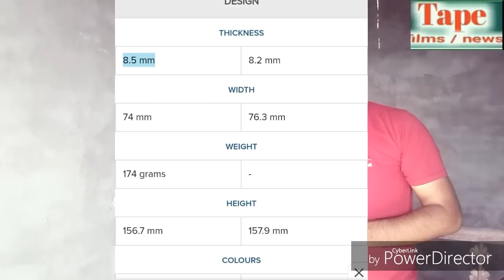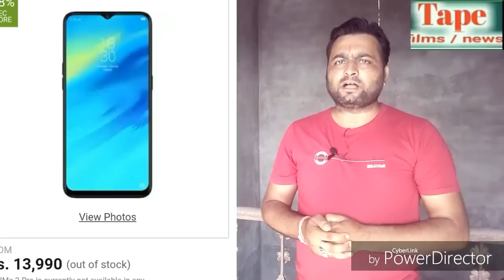Compare Realme2pro vs xiaomi redmi note6pro || benefits 4000₹ only on realme2pro & 10% Cashback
About video
Hello friends, in this video watching you about 2 new launched mobile phones. We will compare with in OPPO real me 2pro vs redmi note6pro. What's price and version and camera and battery, sensor, software, hardware, display, resolution, protection, operating systems and talking about all features of four mobile phones. And we will compare with real me 2 pro vs xiaomi redmi 6pro mobile phone. First sell Realme 2pro on 11 October 2018 at 12pm.only on flipcart and save 4000 Rs by relience jio and cash back money after purchasing by hdfc credit card and debit card.

Redmi note 5 pro

Boya BY m1 mic

Comments करना ना भूले।

हमसे इन पेजो पर भी जुड सकते है

Ask questions -

Write comments box your video Related questions, I will the best try give answer of your questions.

OPPO real me 2pro
Realme 2pro vs redmi note6pro
realme2pro specifications
xiaomi redmi note6pro specifications
Xiaomi redmi note6pro camera
Realme2pro camera